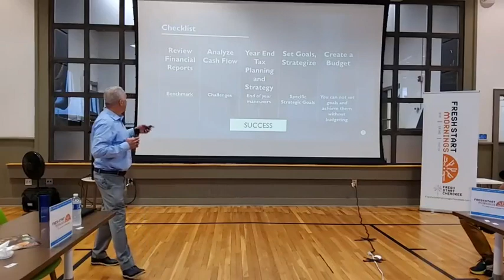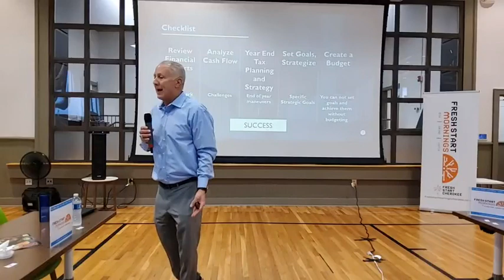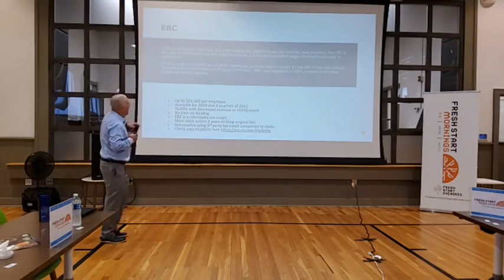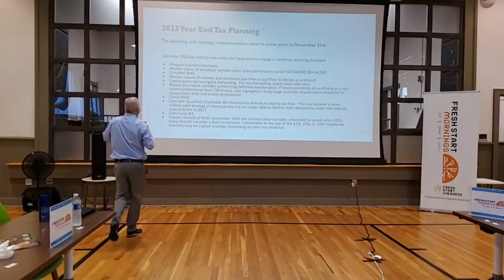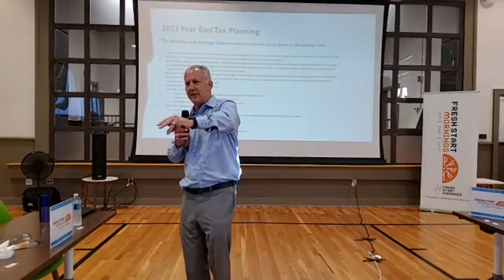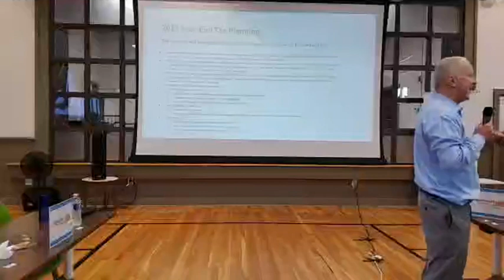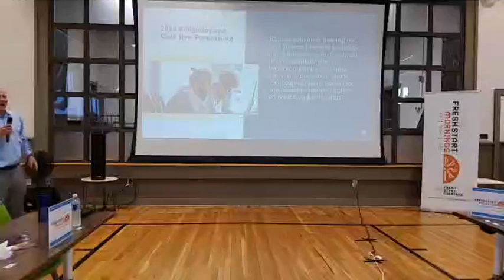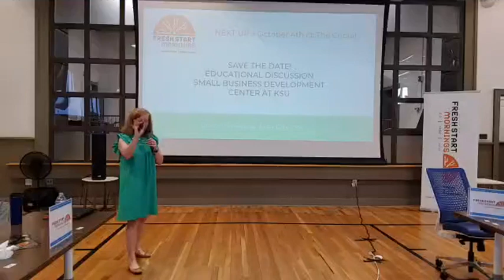Fresh Start Mornings 9.6.23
Thanks to all who joined us yesterday for Fresh Start Mornings!

This session, we explored tax tips, traps and tricks for small business owners with Tom Devaney, Executive Director of Executive MBA Programs at KSU.

Tom shared best practices for tax season, budgeting advice, tax tips you should be taking advantage of, bookkeeping practices to avoid and more. Thanks Tom, for presenting and bringing the energy!